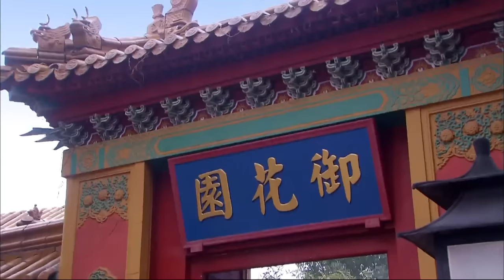【后宫凤华】EP39｜丫鬟代替小姐进宫选秀，竟被皇帝一眼看上，为了躲避贵妃毒手，她将自己献给了大太监💥｜赵丽颖 冯绍峰 安以轩 林更新 吴磊 蒋依依 杨怡